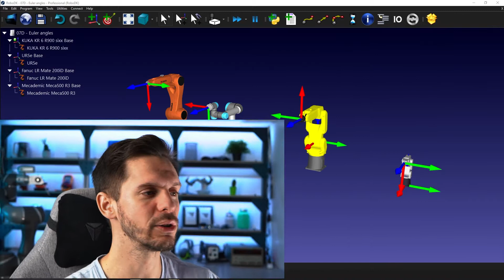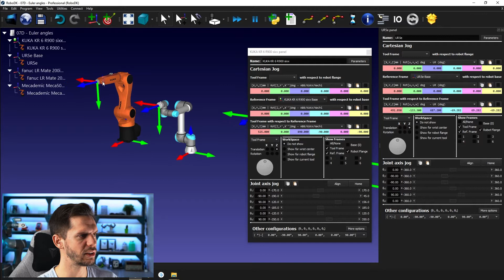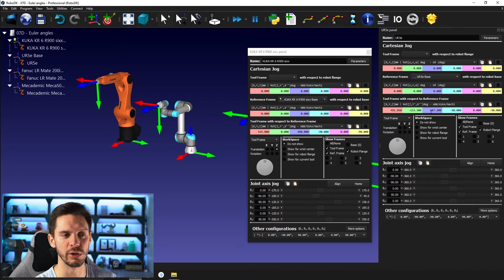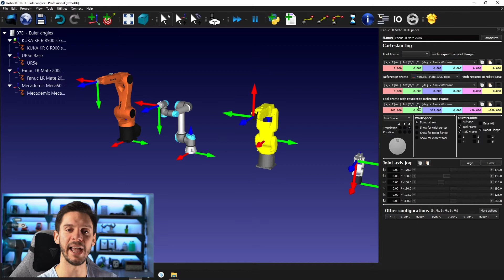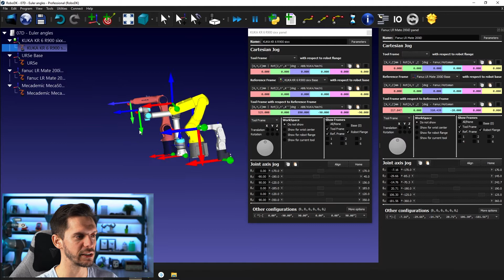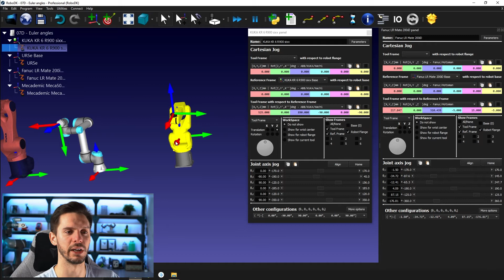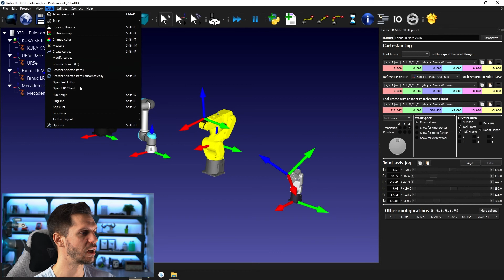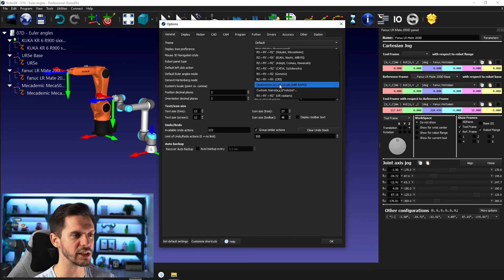Euler Angles (Part 2) - Course 7.05 - RoboDK Academy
With this RoboDK video series, you will follow different professional training courses and learn how to take full advantage of the software. In this video, let's see how different robot brands represent their robot pose using Euler angles.

Table of content:
00:00 Introduction
0:00:34 - Kuka vs. Universal Robots
0:01:48 - Change the Euler Angle Display Format
0:02:52 - Fanuc vs. Kuka
0:05:23 - The Motoman Convention
0:06:04 - Switching Formats
0:07:09 -  Default Euler Angle Format
0:08:27 - Conclusion and Next Video Teaser